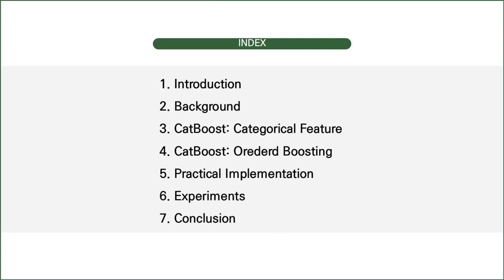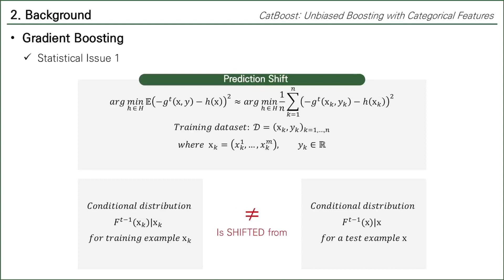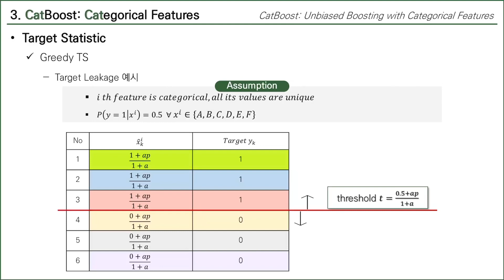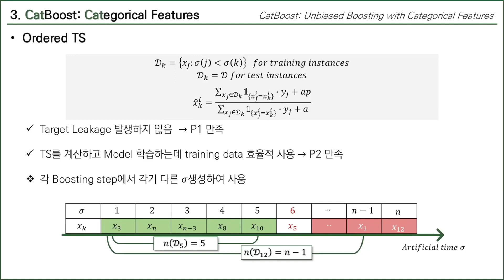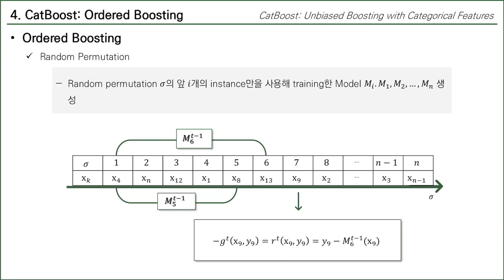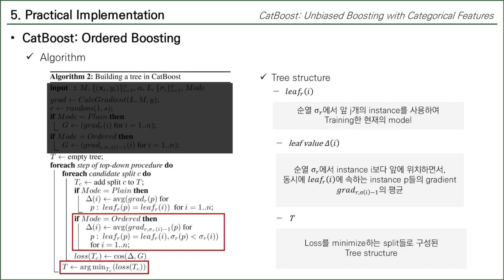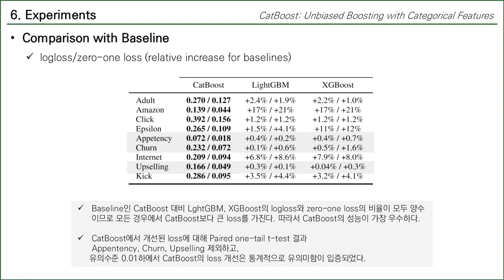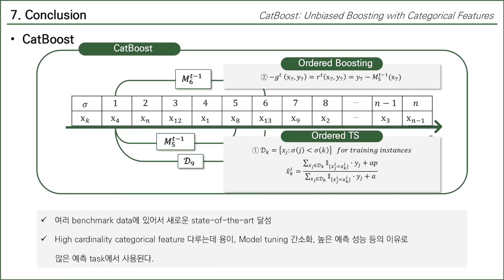[Paper Review]Catboost: Unbiased Boosting with Categorical Features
발표자: 김지나